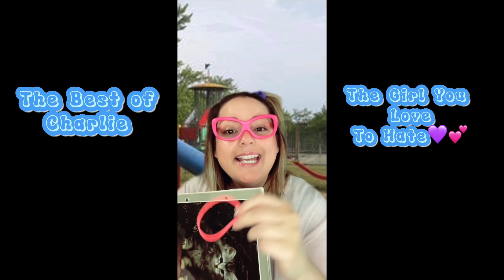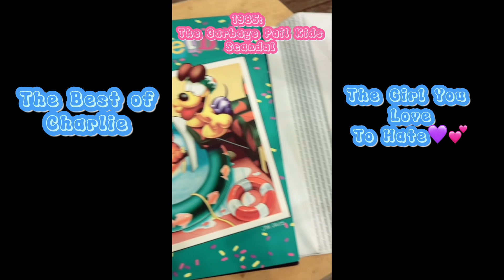The Best of Charlie: That One Kid in Class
Charlie was that one kid in the class who was a hustler, teacher’s pet, and just down right annoying. Come watch some of my favorite Charlie videos